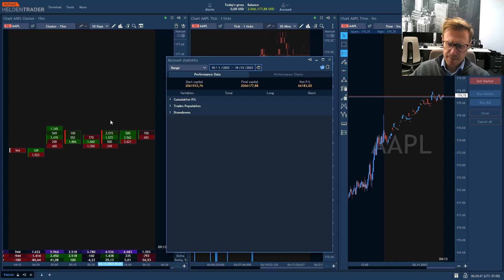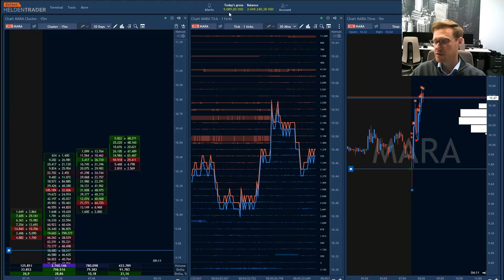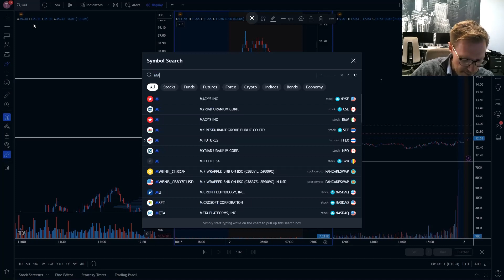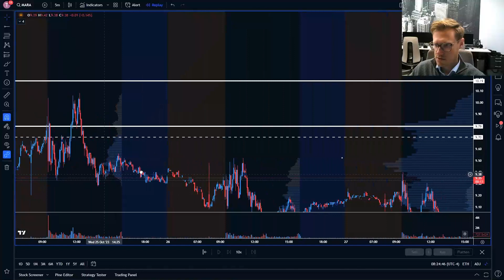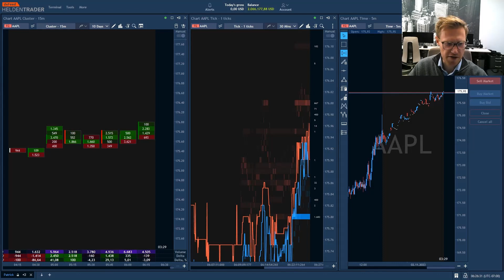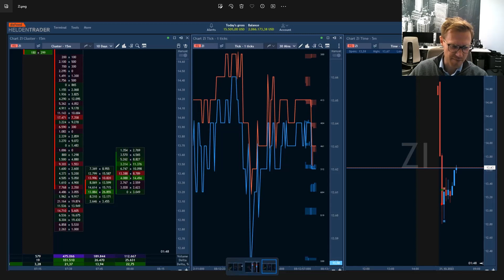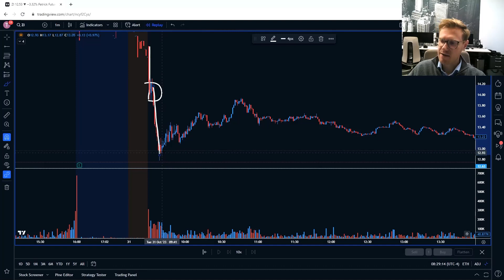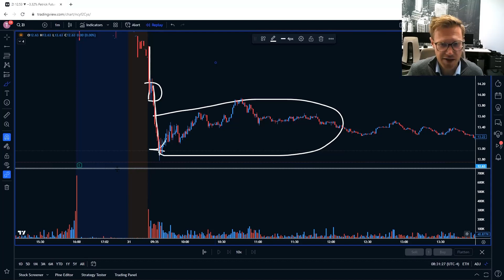Performance Update 2023 - Trader analysiert seine Performance und gibt wichtige Tipps